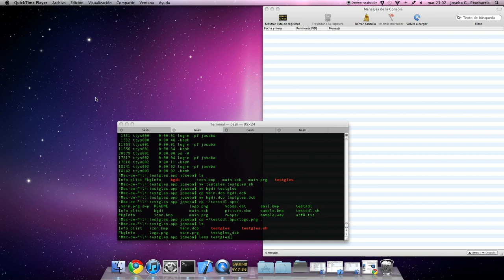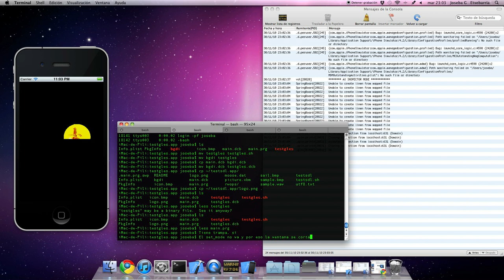BennuGD in iOS simulator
BennuGD running on the iPhone simulator, still has issues to solve.